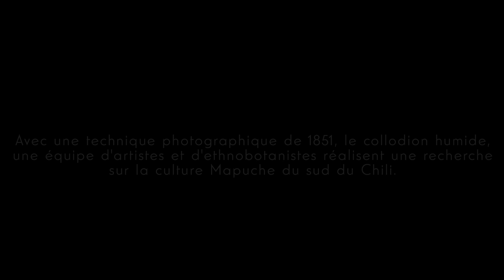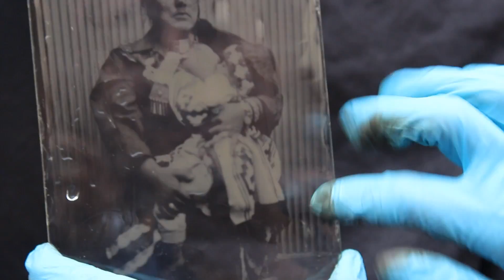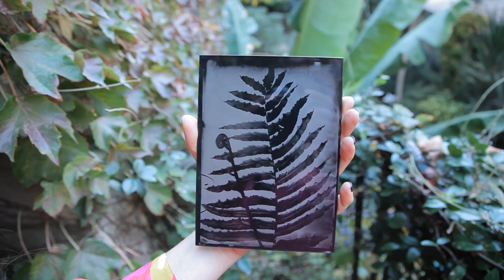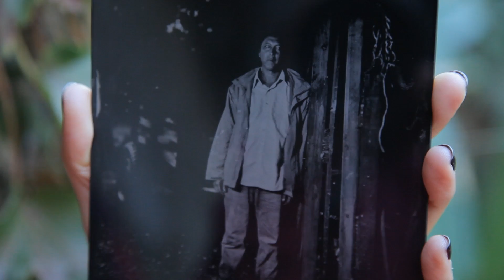Exposition "Mapuche, voyage en terre Lafkenche"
Entre photographie, ethnographie et ethnobotanique, l’exposition mêle de manière originale art et sciences et nous emmène à la découverte du peuple Mapuche, qui vit actuellement dans le sud du Chili et dans l’environnement urbain de Santiago. Née d’une collaboration inédite entre le collectif d’artistes « Ritual Inhabitual » et les chercheurs du Département « Hommes, Natures, Sociétés » du Muséum national d’Histoire naturelle, elle met à l’honneur la culture Mapuche et notamment la cosmogonie, les pratiques rituelles et la connaissance des plantes qui se maintiennent, se transmettent et se transforment à travers la relation entre l’ancienne et la nouvelle génération.
Le travail photographique sur les communautés amérindiennes « traditionnelles », mais aussi catholiques, évangéliques et les jeunes rappeurs de la banlieue de Santiago, a donné naissance à une magnifique galerie de portraits des acteurs des principaux rituels du peuple Mapuche ; tandis qu’en parallèle, une étude sur les plantes endémiques a permis la création d’un herbier, qui illustre non seulement la diversité des formes végétales existantes dans la région, mais aussi la diversité d’usages associés à ces plantes.
Toutes les images ont été réalisées avec une technique photographique atypique « le collodion humide », l’un des premiers procédés photographiques sur plaque de verre datant de 1851.